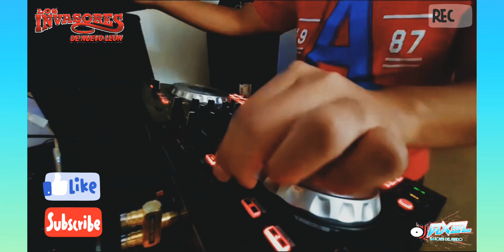Mix Invasores de Nuevo León Cumbias - Dj Axel Mty Video Live.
DJ AXEL MONTERREY..

Desde Monterrey Nuevo León!

Facebook. DjAxel Monterrey
YouTube. Dj Axel Mty
Instagram. Dj Axel Mty